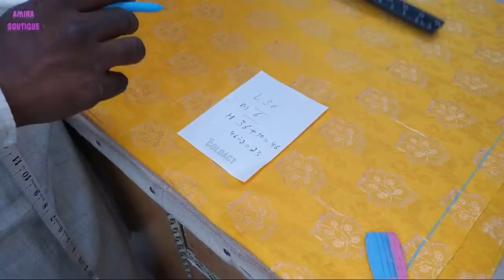Online Sewing Class Day 6